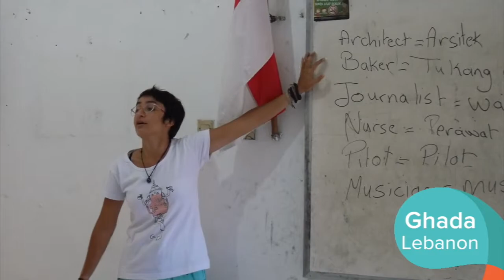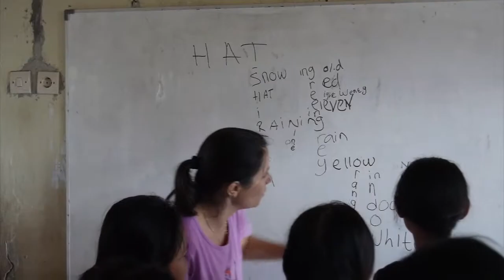Volunteer farewell 07 September 2017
Our vision of education as a journey, not an end goal, is seen through the fun creative learning techniques we use in our classes. Educational games, dancing, and small competitions are some of the playful ways our students stay attentive, focused, and most of all have fun!